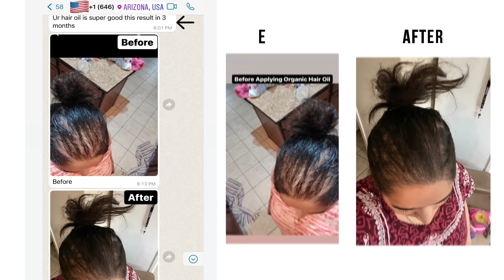Susraal Ki Daawat Buffet Style Main | Haleem, Chicken Tikka, Eclairs, Paye by Huma Khan Vlogs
Tu ye thi Susraal Ki Daawat. Hope vlog acha lagy ga. 😍

Here is the link for products I used in this video: